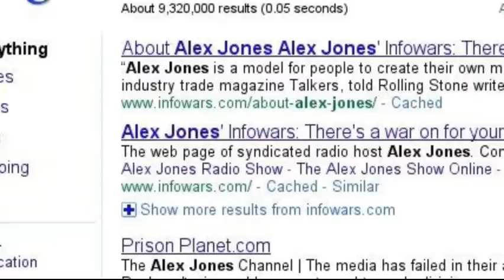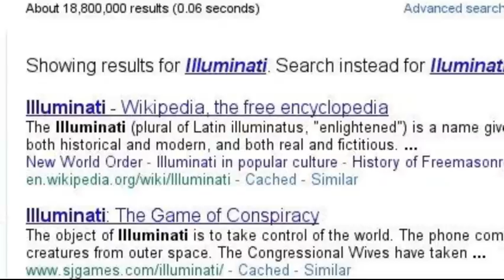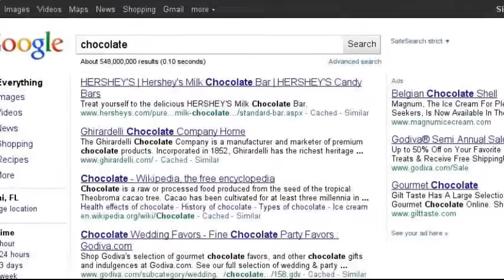My Edited Video